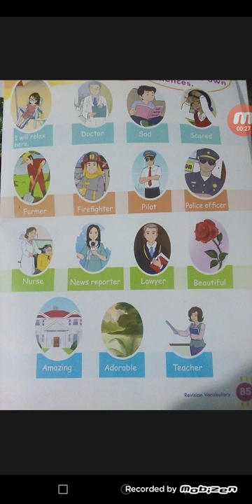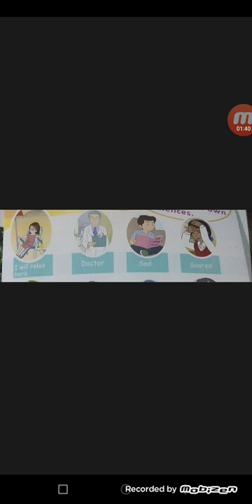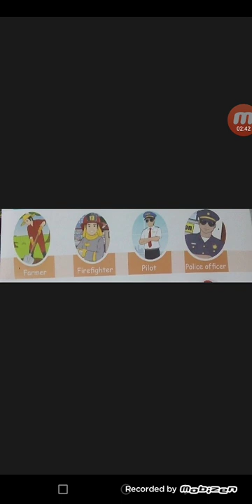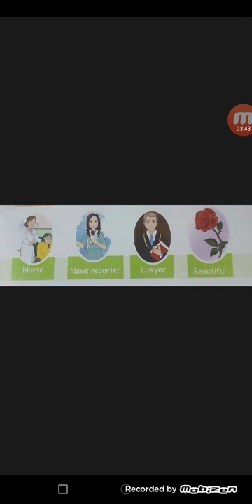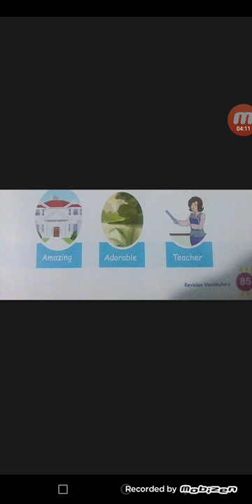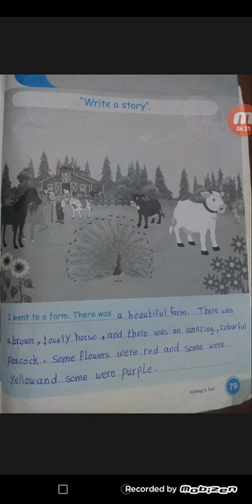الثاني.. Revision ..روضة ومدرسة أكاديمية العزيز النموذجية